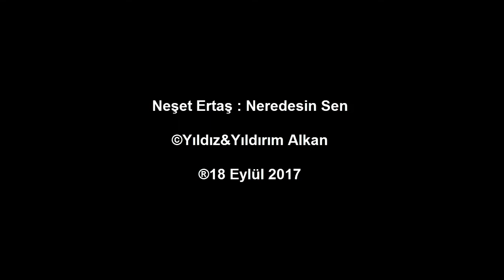NEŞET ERTAŞ : NEREDESİN SEN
Şu garip halimden bilen işveli nazlım
Gönlüm hep seni arıyor neredesin sen
Tatlı dillim, güler yüzlüm, ey ceylan gözlüm
Ben ağlarsam ağlayıp gülersem gülen
Bütün dertlerim anlayıp gönlümü bilen
Sanki kalbimi bilerek yüzüme gülen
Sinemde gizli yaramı kimse bilmiyor
Hiçbir tabip bu yarama melhem olmuyor
Boynu bükük bir garibim yüzüm gülmüyor